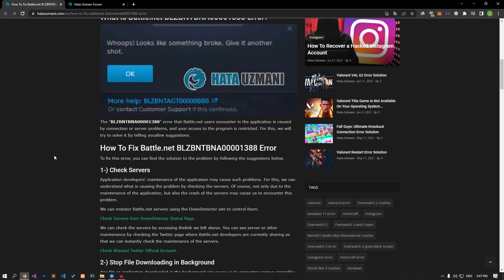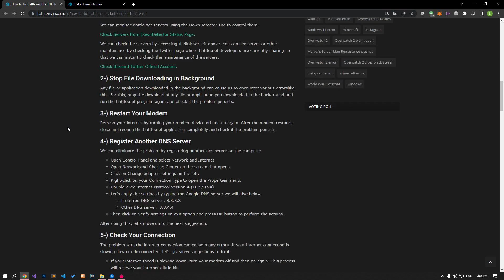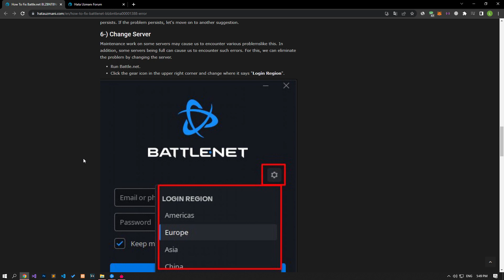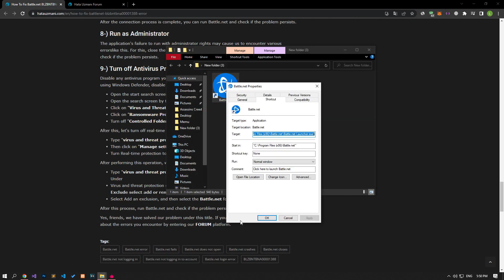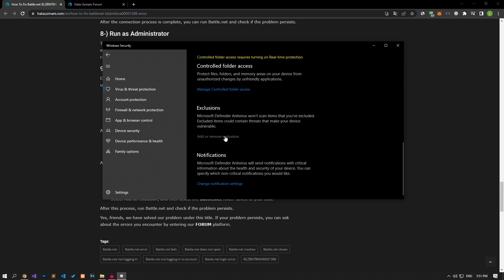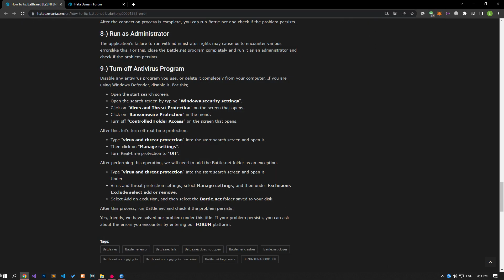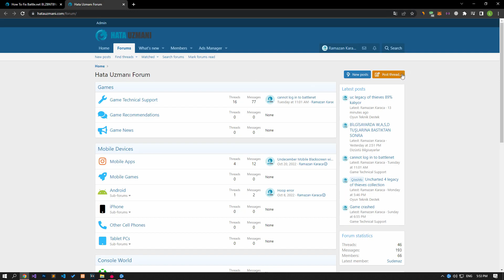How To Fix Battle.net BLZBNTBNA00001388 Error?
In this video, we will try to resolve the "Whoops! Looks Like Something Broke. Give it another shot. BLZBNTBNA00001388" error that Battle.net users encounter in the application.